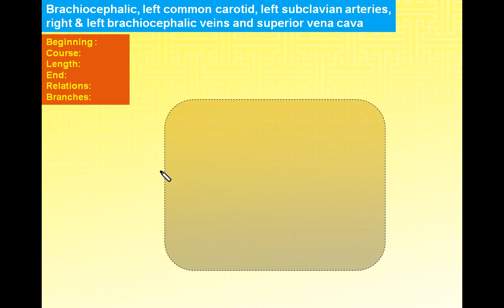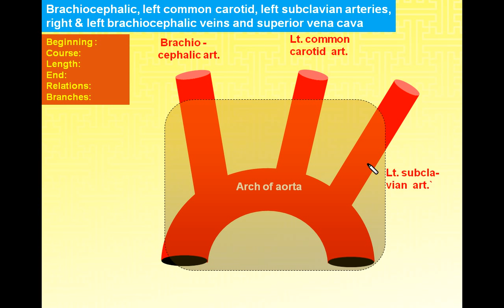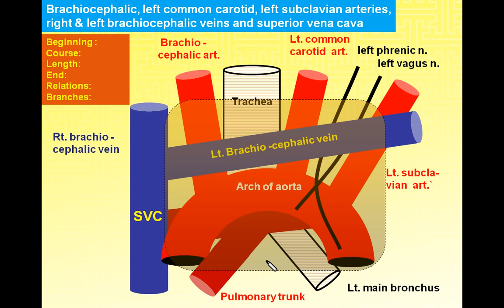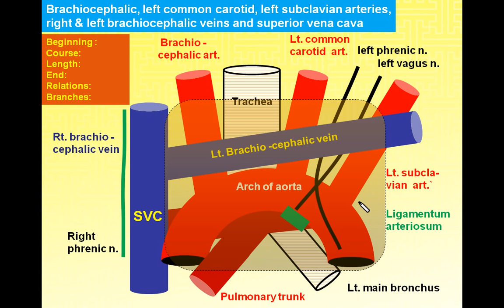Magdy Said,Anatomy series,Thorax 10 big vessels of superior mediastinum,V1